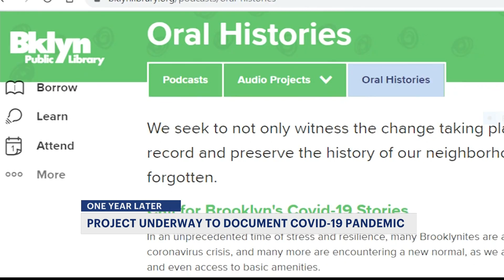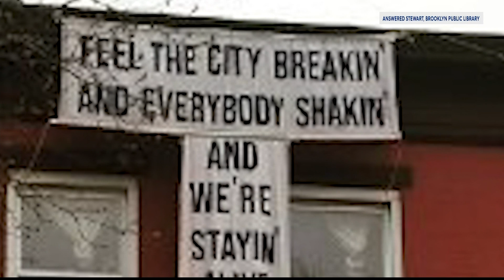Brooklyn project documents COVID-19 pandemic for future generations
They hope to one day have an in-person exhibit and even collect physical items.